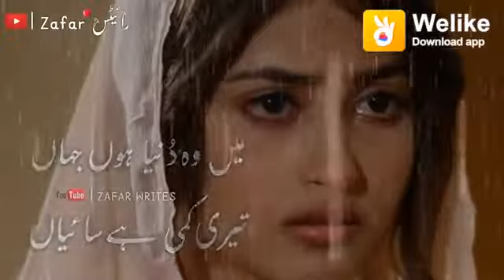February 25, 2019